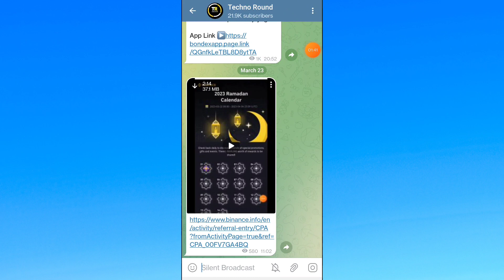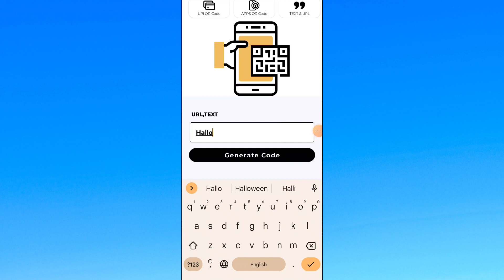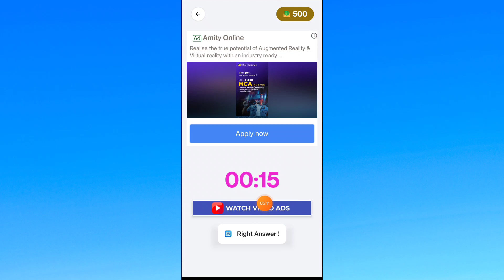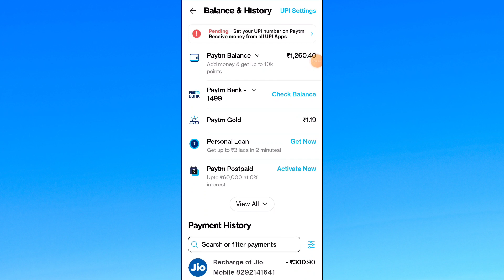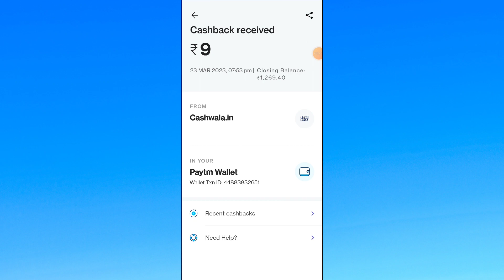Huge Earning App || How To Earn Money Online